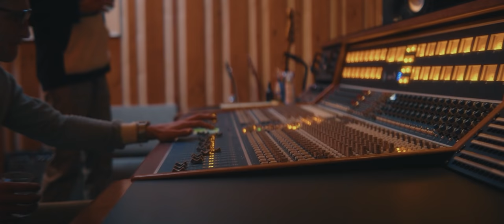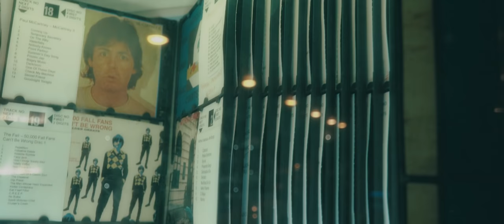Jonah Sol - Me & Bucky (Official Music Video)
Have you already asked yourself who or what is Bucky? Let me know your best guess in the comments?

Written and performed by: Jonah Sol
Produced and mixed by:  @dannie_wormwood and Jonah Sol
Mastered by: Greg at Suite Sound Labs @suitesoundlabs
Video shot and edited by @markofilms
Screenplay by Jonah Sol

A special thanks to @goldiggersla for allowing me to record in their incredible studio/hotel/bar.
A special thanks to super producer/barman @jskydesigns for the plug, for guest-starring and for the terrycloth magic.